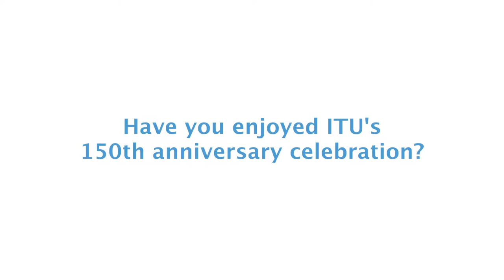ITU INTERVIEW: Stefano Lorenzi, CEO, SIRTI S.p.A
Interview with Stefano Lorenzi, CEO, SIRTI S.p.A at ITU 150th Anniversary Celebration, Geneva, Switzerland, 17 May 2015.